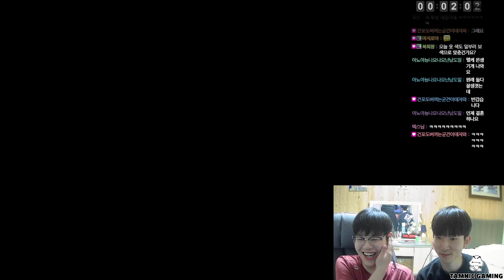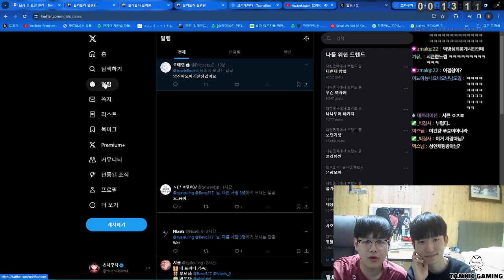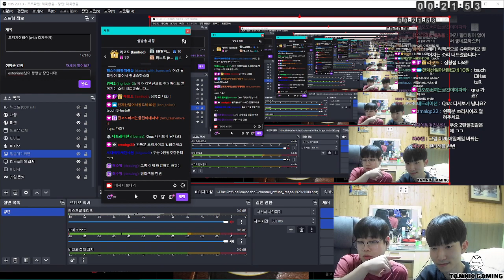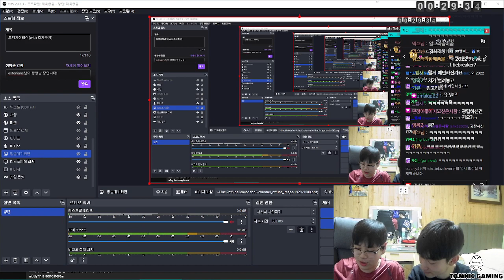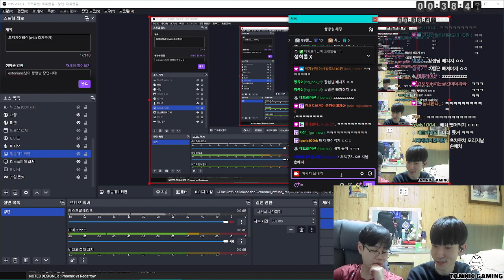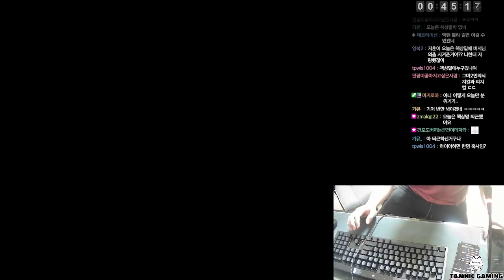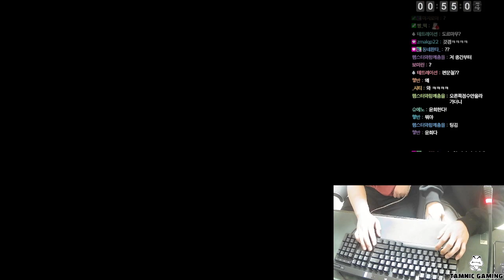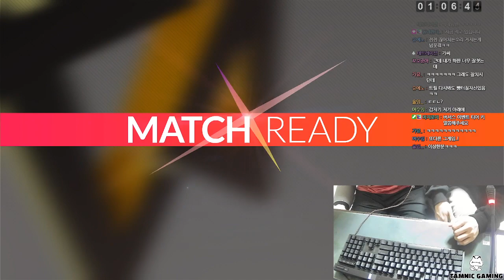탐닉 99즈 현실 합방 초갈 듀오 1편